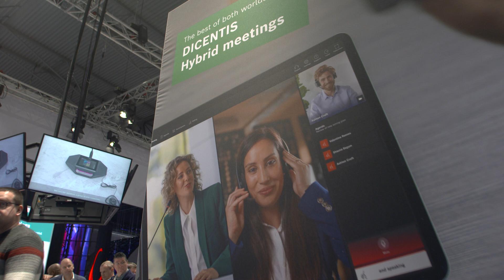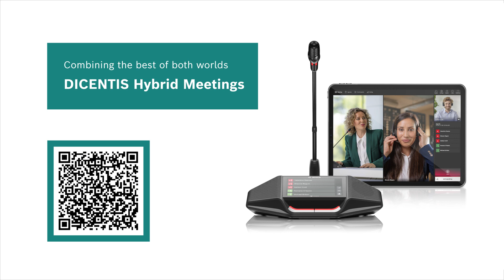After the UK roll-out: Initial feedback and competitive edge of DICENTIS Hybrid Meetings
Join Adam Osborne, Country Sales Manager for the UK & Ireland, as he elaborates on the initial reactions after the roll-out of DICENTIS Hybrid Meetings from users in local governments and corporate institutions. Discover why this hybrid, fully native solution is earning high praise for its user-friendliness and comprehensive feature set compared to third-party solutions. Adam shares insightful feedback and explains what makes DICENTIS Hybrid Meetings the preferred choice in the UK.